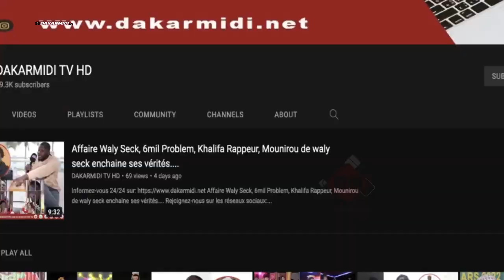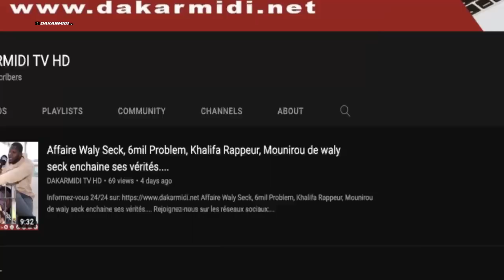Enterrement Gaston témoignages de sitor ndour et babacar mbengue''niit kou deugou bakh am koleré..''